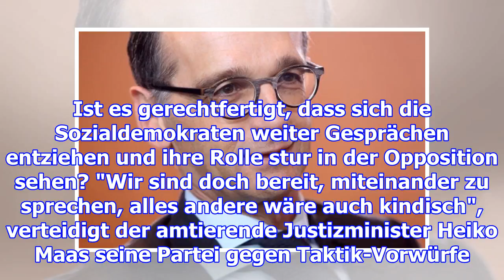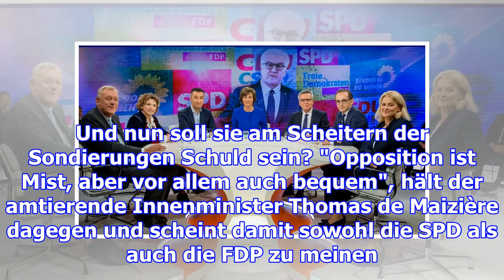"die spd kann sich nicht wie ein trotziges kind verhalten"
Berlin.  Quo vadis, SPD? Wo will sie hin, die SPD, das ist die Frage dieses TV-Abends bei Maybrit Il...